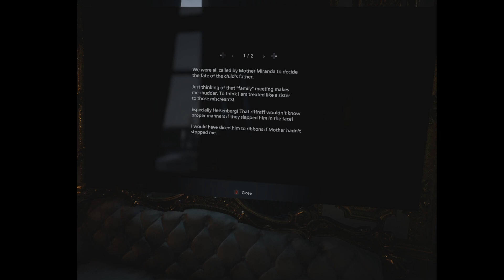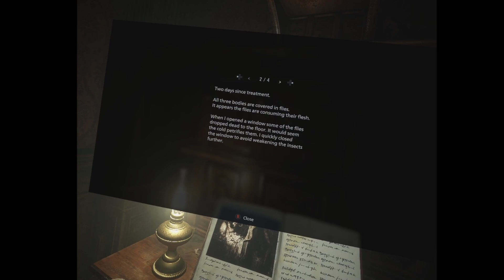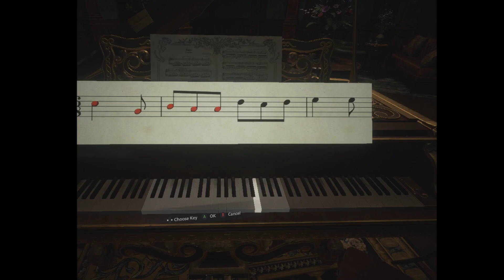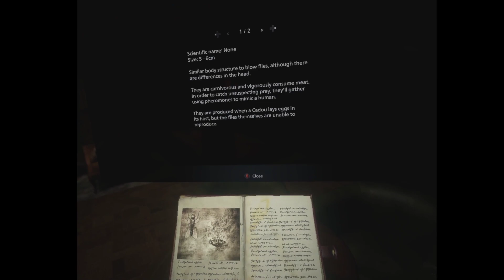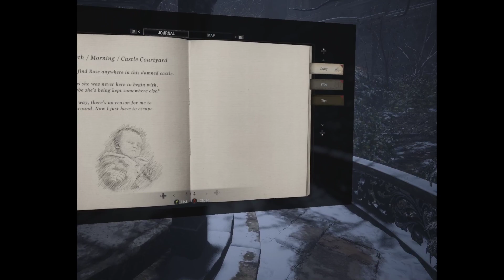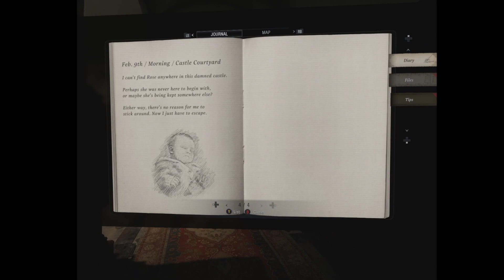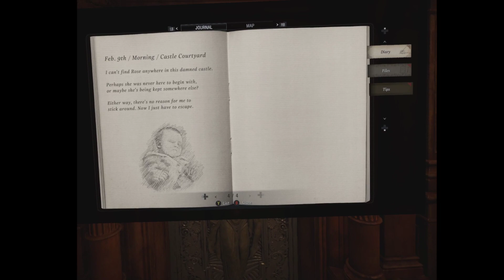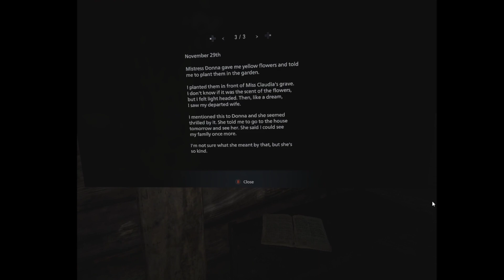Resident Evil Village VR day 2